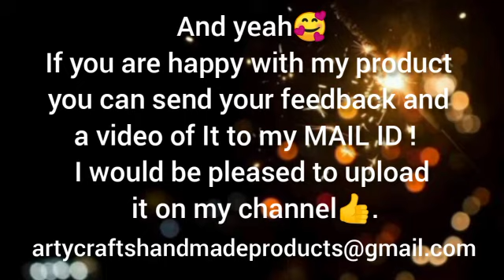#5 GIFT IDEAS | PHONE CASES/COVERS | CUSTOMIZED DESIGNS AVAILABLE | BY ARTY CRAFTS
Hi guys...
This would be my fifth gift idea on CUSTOMIZED PHONE CASES !!
Available for all sorts of phone and the cases are totally customized ,so the customer can opt for it as per their wish 😍.
You can buy them if you are interested so through the link given 👇.

DETAILS 👇
VIDEO ; weekly 2
AGE ; teenager
MOTIVE ; to start my own handmade gift shop
ABOUT ; handmade cute stuffs

எனது தயாரிப்புகளை வாங்க நீங்கள் ஆர்வமாக இருந்தால், கூடுதல் கேள்விகளுக்கு கொடுக்கப்பட்ட அஞ்சல் ஐடியைத் தொடர்பு கொள்ளுங்கள் !!

MORE OF MY VIDEOS😍👇LINK GIVEN

YOUR ENCOURAGEMENT IS
  OUR ENRICHMENT💕😍